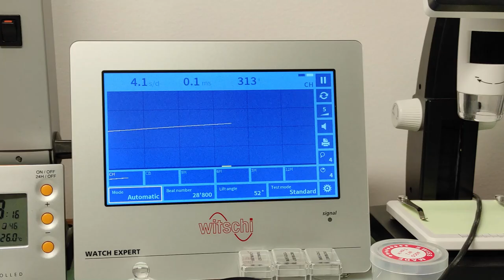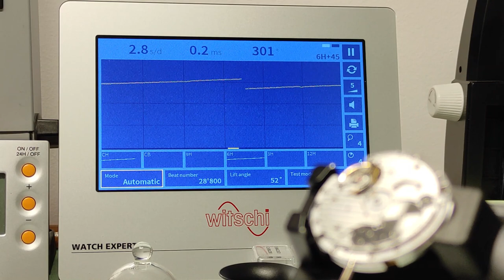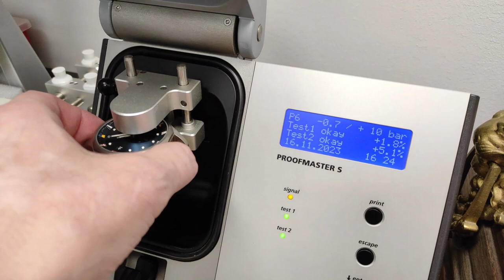Corum Admiral's Cup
" Film to najważniejsza ze SZTUK "   😁...
Montaż filmiku krótkometrażowego 6 godz. = 11 min. Oglądania 😏